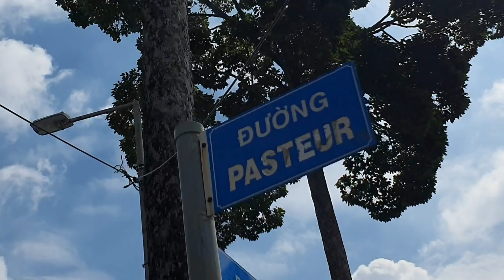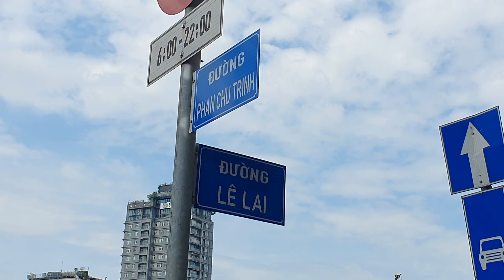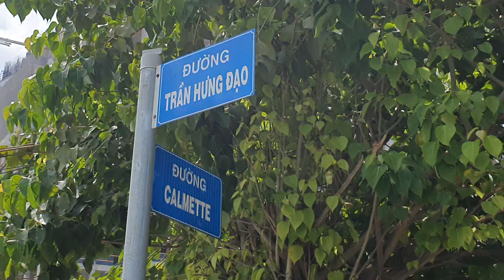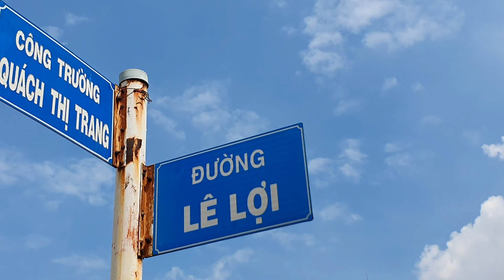Cập nhật: 4/6/2022.Metro Bến Thành Suối Tiên.Tuyên số 1, đi xem tất cả các con đường của công trình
Cập nhật nhanh. T.7, 4/6/2022. Metro Bến Thành Suối Tiên, đi xem lại tất cả các đường của công trình hiện ra sao!